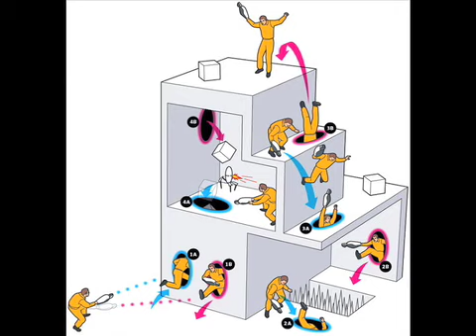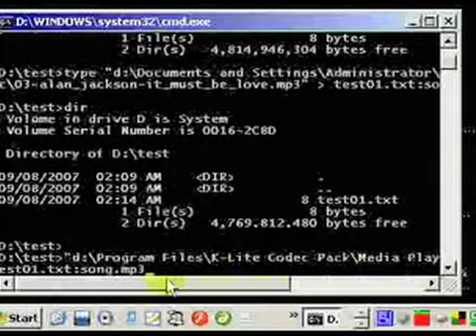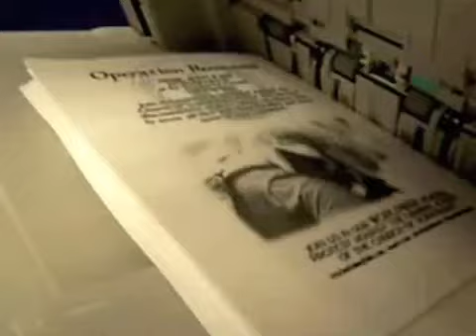Anonymous Still Alive - GLaDOS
Props to all conducting Mini-raids and Free Hug raids!  Huge Success!  Much respect to Plymouth Scientology Cult Watch!  Much pity to the haters. They're miserable and in dire need of a hug!  Yes, even Foul Patch, the idiot troll actor dude with a big mouth that calls himself our leader.  Lulz will be the death of him.  PRABOB!